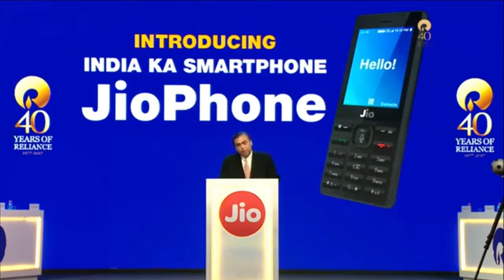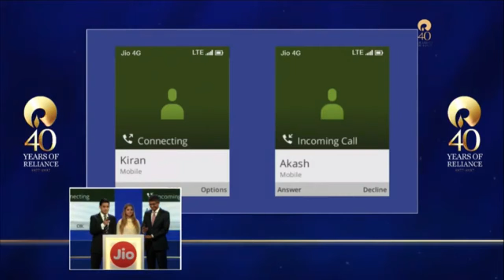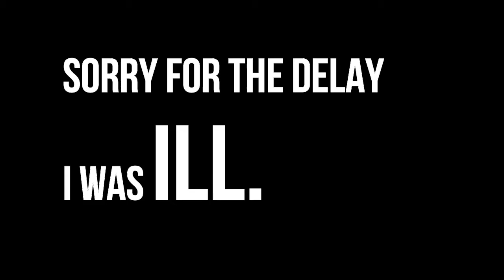JioPhone:5 Things to Know Before BUYING!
5 things to know before buying the jio phone!

Catch the team Yantralogy:
Aryansh: @kaushalendraphd
Aditya: @AdityaA20525
JAI:@jaikapoorthegre